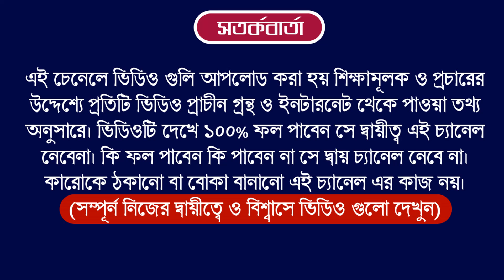Ajker Rashifal 30 June 2024 | bangla rashifal | আজকেররাশিফল | Rashifal today | Aaj ka rashifal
Ajker Rashifal 30 June 2024
আজকের রাশিফল
ajker rashifal
dainik rashifal in bengali
দৈনিক রাশিফল
rashifal today
ajker bangla rashifal
rashifal 2024
amazon
flipkart
aaj ka rashifal
today rashifal
30 June 2024 dainik rashifal bengali
আজকের পঞ্চাঙ্গ
মকর রাশি
ধনু রাশি
বৃষ রাশি
aaj ke rashifal bangla
banglarashifal tv
সিংহ রাশি
কুম্ভ রাশি
horoscope
ajker rashifal 2024
todays rashifal
প্রতিদিনের রাশিফল
তুলা রাশি
rashifal tv
mahavastu
how to earn money
lone
trading app
cryptocurrency

Horoscope
Zodiac Signs
Astrology Predictions
Astrological Compatibility
Astrology Forecast
Daily Horoscope
Astrological Signs and Meanings
Astrology Readings

00:00 Intro
02:07 Mesh
06:16 Vrish
10:19 Mithun
14:06 Karkat
18:10 Singha
22:27 Konna
26:22 Tula
30:15 Vrischik
34:24 Dhanu
38:30 Makar
42:21 Kumbha
46:37 Meen